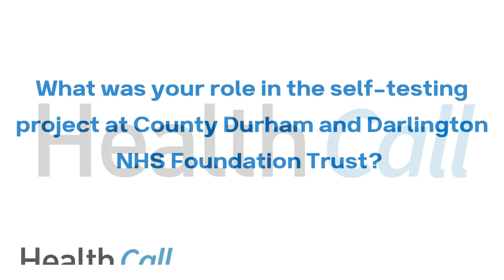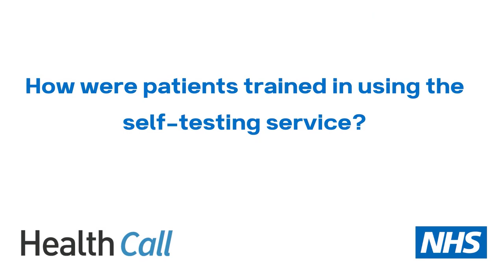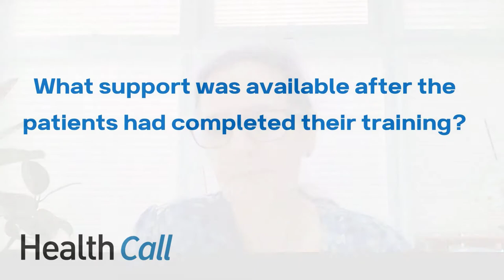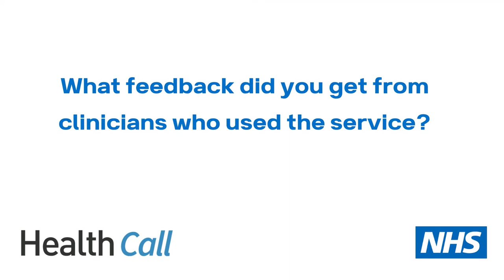County Durham and Darlington NHS Foundation Trust: INR Self-Testing case study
Jeannie Hardy was the project manager at County Durham and Darlington NHS Foundation Trust who developed the Health Call INR Self-Testing Service.

In this video she shares her experience of deploying the project, how patients were trained and how they helped guide clinicians and patients to the digital service.